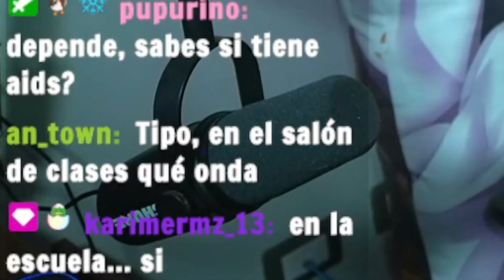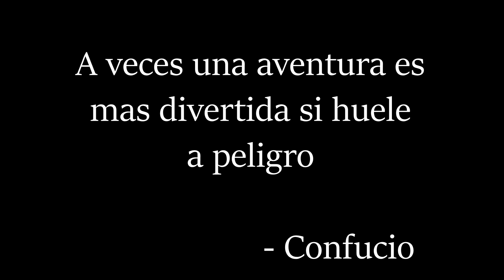SACERDOTE REACCIONA A CONFESIONES PERTURBADORAS 🥵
nuevo bidio de confesiones chabalones. El dia de hoy toca como la parte 5 de nuestra saga de confesiones perturbadoras, pero como perdi mi otro canal, oficialmente esta es la primera. DISFRUTEN

🖤 AHORA HAGO MÚSICA 🖤

¡Checa mi ultima canción! 🥵